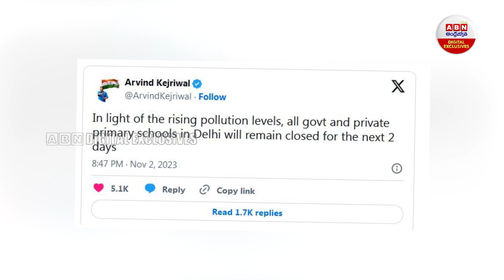Delhi Air Pollution : ఢిల్లీలో ఊపిరి ఆడట్లేదు దెబ్బకు స్కూల్స్ బంద్...! || ABN Digital